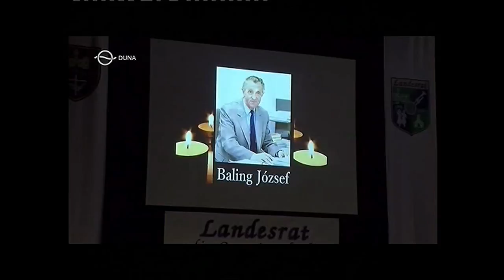UB 2017 01 03 20 JAHRE LANDESRAT RÜCKBLICK VESZPREM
Vom ungarischen Nationalitäten Fernsehkanal "Unser Bildschirm". Ein Rückblick auf das Jahr 2016 in dem der Landesrat sein 20jähriges Bestehen feierte. Redakteurin Eva Gerner